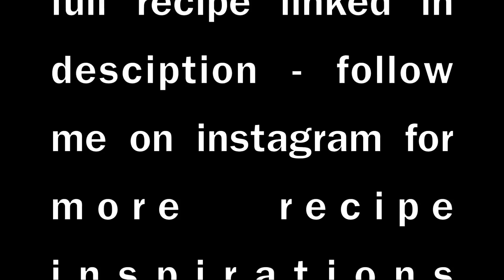PB CHOCOLATE OAT BANANA BREAD | Clean, Vegan, Easy Recipe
hey peeps!

sharing with you today my absolute favourite recipe for Bananabread
this is a basic recipe using using natural sweetness coming from dates & banana's only. Its whole, healthy & all you need is a good foodprocessor & oven.

find more recipe's & inspirations on my Instagram
@_sylwina_ & visit @welove_wholefood for my food only account